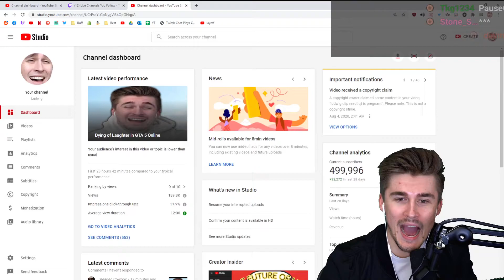Ludwig 500,000 Subscriber Celebration Ruined